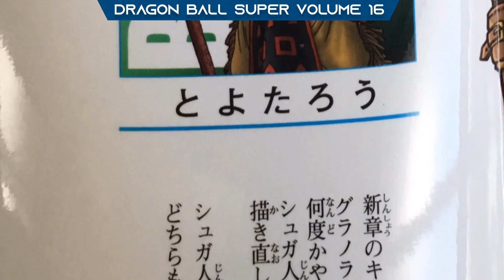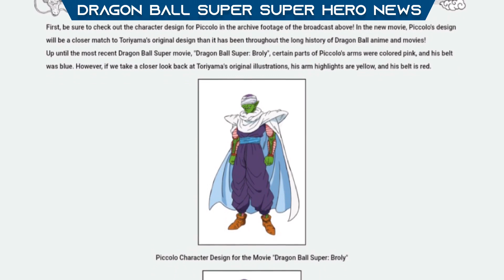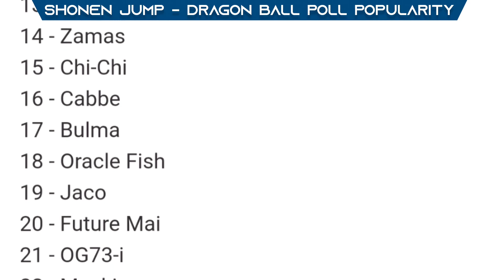DBS: Super Hero New Detail | Kishimoto draws Dragon Ball Cover | Dragon Ball News Time - Episode 1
Welcome to the new video of DBHype, DBS: Super Hero New Detail | Kishimoto draws Dragon Ball Cover | Dragon Ball News Time - Episode 1.

(There are some spelling errors, I apologize for that, besides that I hope you guys enjoy the video)

Granolah The Survivor Arc Binder set